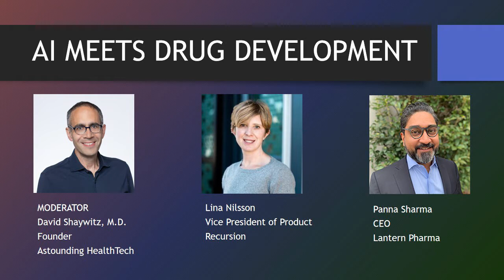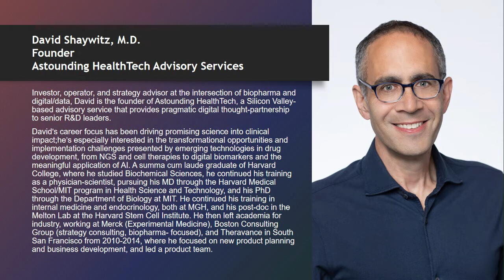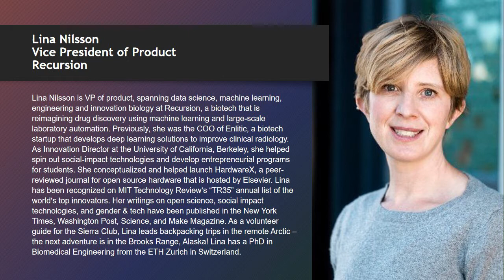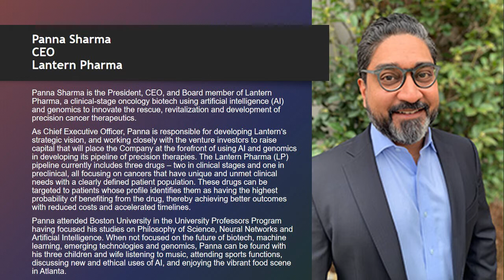MedCity Invest Precision Medicine: AI Meets Drug Development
Health tech and pharma companies talk about how they are working together to develop targets for drug development, repurposing new indications for approved drugs and more. The conversation will touch on new developments shaping this area in 2020, including industry milestones and developments driven by regulation, litigation, politics.

Moderator: David Shaywitz, M.D., Founder, Astounding HealthTech advisory services
Speakers:
Lina Nilsson, Vice President of Product, Recursion
Panna Sharma, CEO, Lantern Pharma